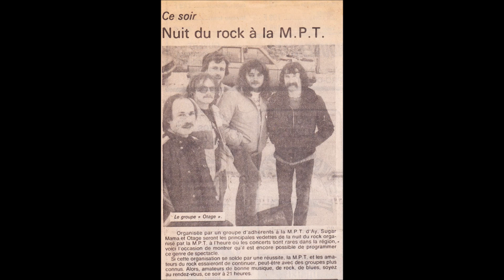J'ai joué - 20 mars 1983 (live)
Un dernier document sonore, composé par Michel J. et Georges R..